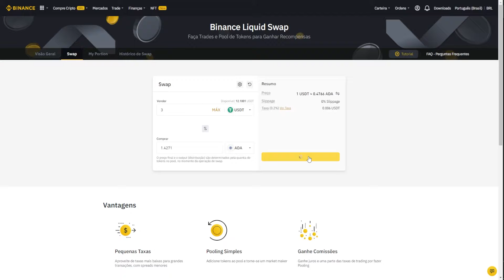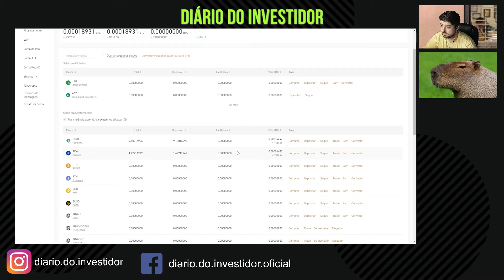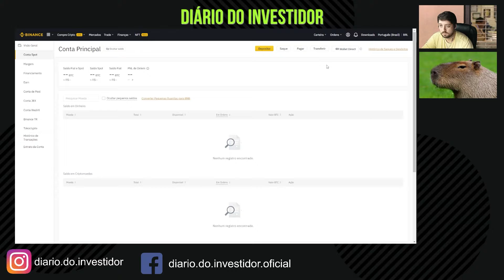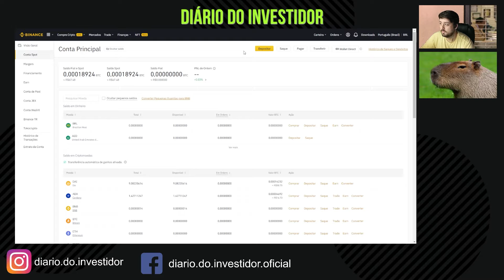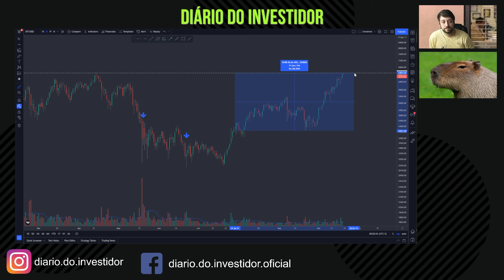inverno crypto - o Bicho papão está vindo te pegar!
sera que sobreviveremos ao inverno crypto? particularmente pretendo manter comprado todas as minhas crypto de hold para o inverno, e vc?